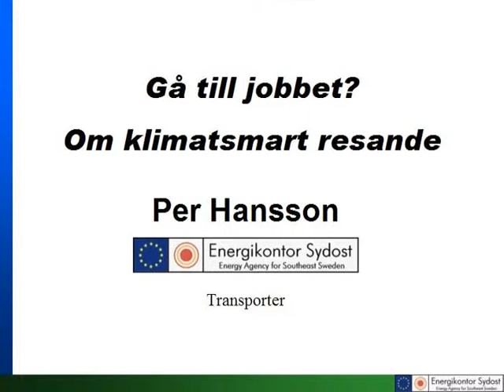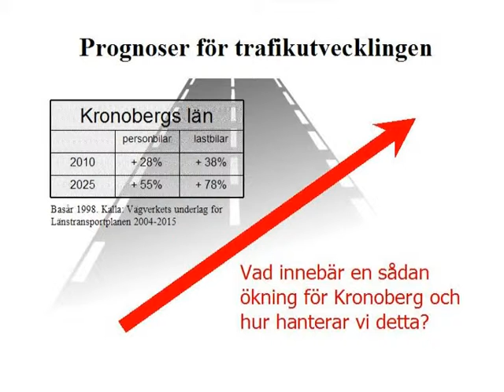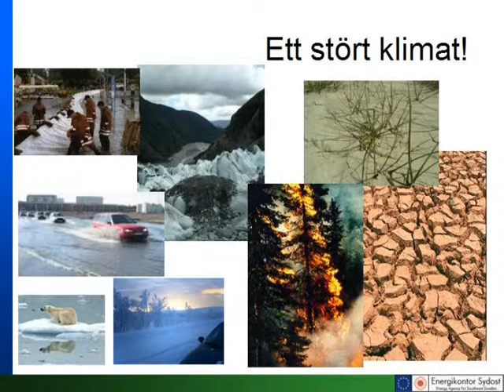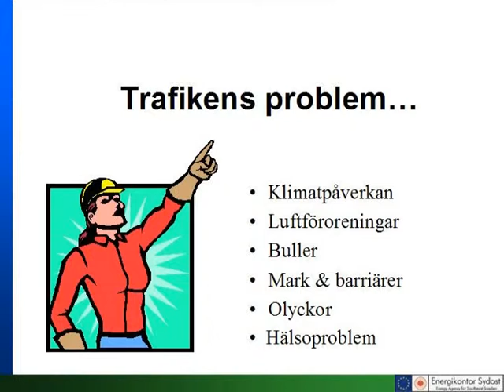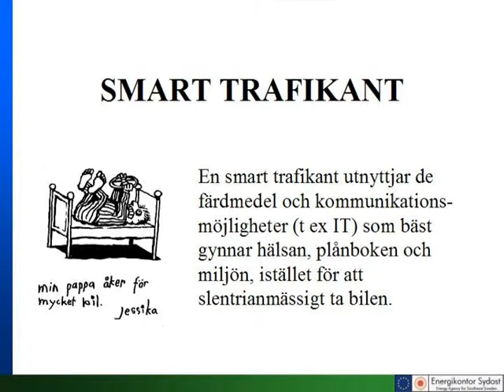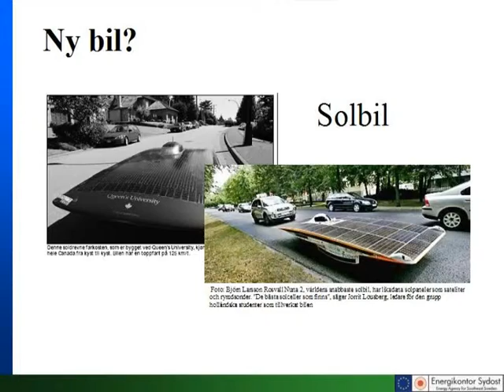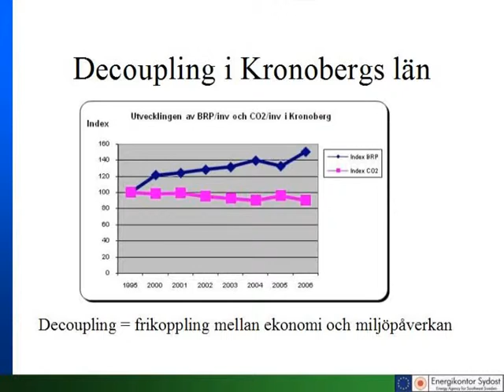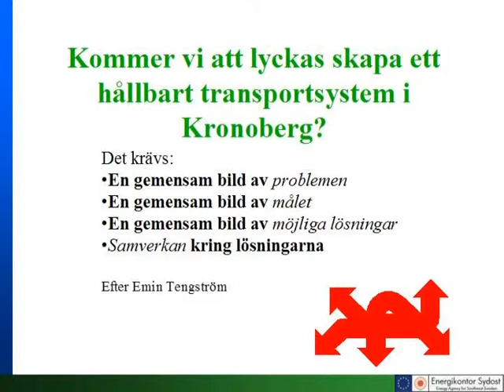ÖKV Play - Klimatdag, del 4: Gå till jobbet? Om klimatsmart resande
Ditt goda val ger världen hopp! En hel dag (nästan) om dig och mig och världens framtid. I det fjärde av sex program från klimatdagen i Teleborgs kyrka 8/2 2009 talar Per Hansson från Energikontor Sydost om klimatsmart resande.